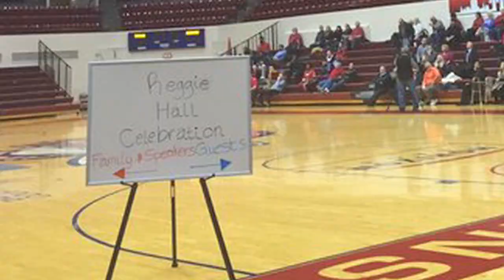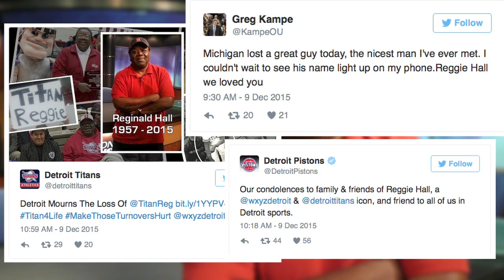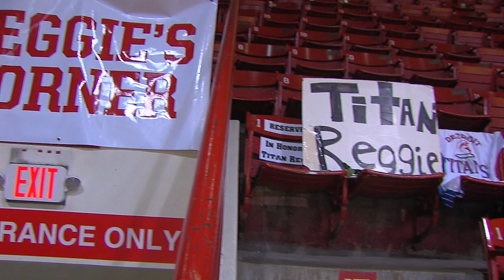Friends and colleagues celebrate the life of Reggie Hall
Brad Galli reports from Calihan Hall in Detroit, where friends and colleagues past and present gathered Friday to celebrate the life of longtime WXYZ sports producer Reggie Hall, who passed away December 9 at age 58.